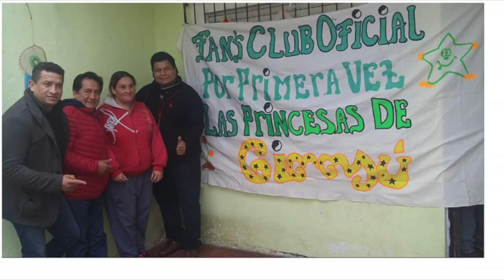GINNSU MIX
This video is about Copyright of grupo ginnsu